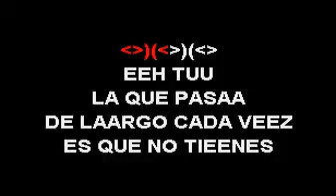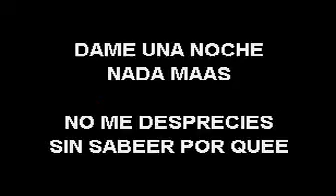ADALBERTO SANTIAGO PRUEBAME SMITH KARAOKE (EXCLUSIVO)